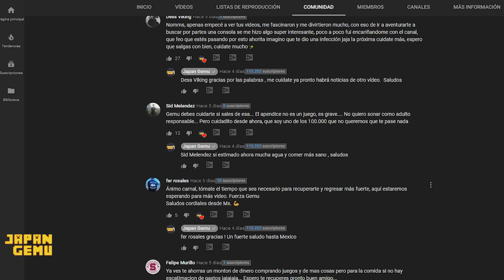ESPECIAL 100k MIL SUSCRIPTORES | 50 COSAS SOBRE MI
Hola a todos! pues por fin subo el especial para que me conozcan y sepan porque estoy viviendo en Japón. A partir de la próxima semana seguimos con la búsqueda de videojuegos retro.

Conviértete en miembro del canal para poder ver los  vídeos exclusivos, así como sorteos y descuentos en  la próxima tienda online y mucho mas.